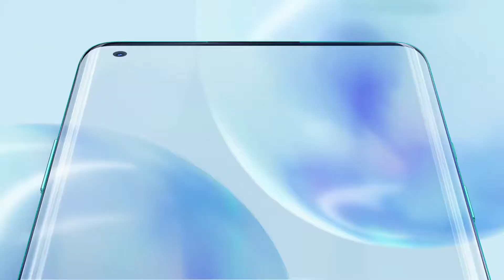OnePlus 8 Series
Curtsey By OnePlus